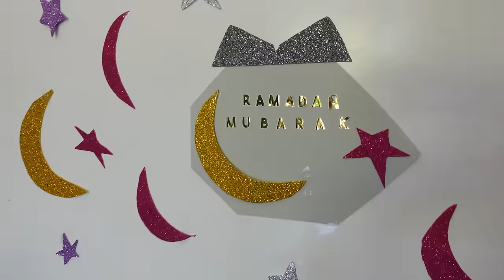VLOG - PREMRE BAIGNADE - PREPARATION de L'ARRIVER de TATA LISE et MAMIE